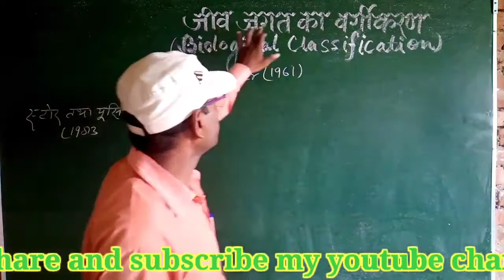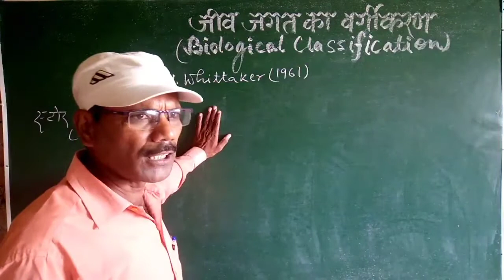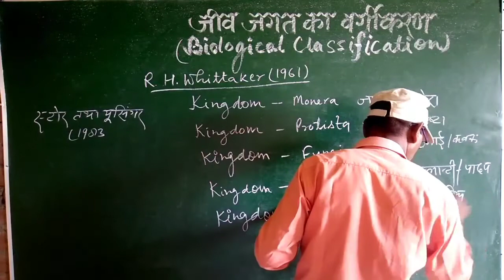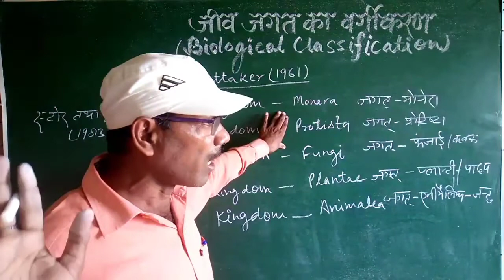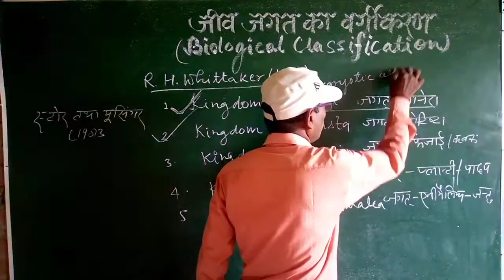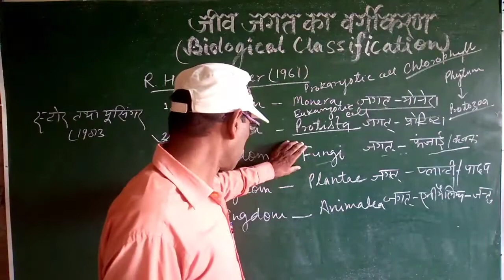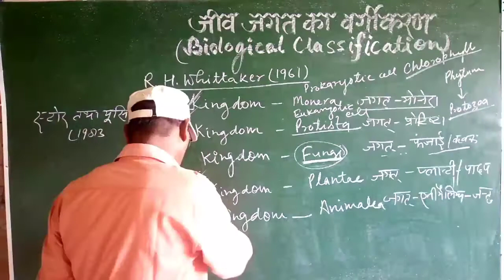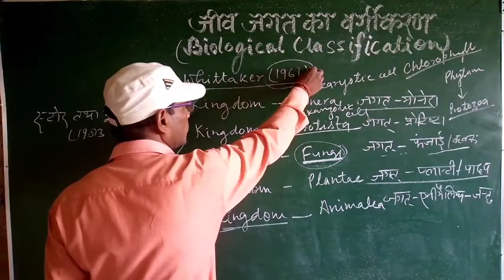Biological classification ( जीव जगत का वर्गीकरण )